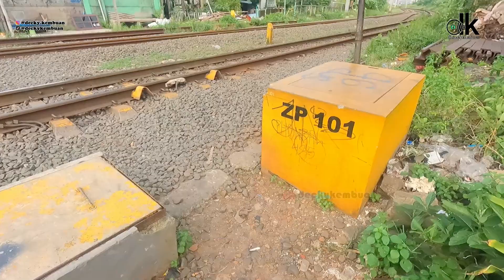RUNGKAD PELIPIS PECAH.. MASUK RUMAH S4KIT DEMI KONTEN KERETA API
Stasiun Pondok Jati, 29 Maret 2024

Kereta Api di ujung Peron Stasiun Pondok Jati. Sedikit cerita pengalaman buruk saya ketika hunting dan tersandung patok beton hingga mengakibatkan lukka.

Editings : Wondershare Filmora9 & PhotoDirector
Sound : -